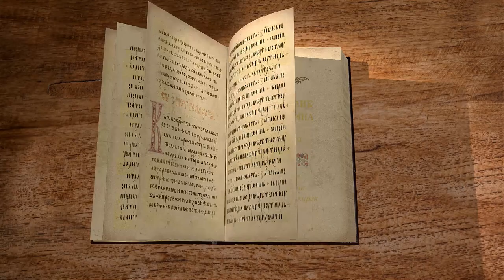Евангелие от Иоанна. Глава 20. Священник Антоний Лакирев. Новый Завет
Христос воскрес! Именно это ключевое и самое радостное событие всей христианской истории описывается в сегодняшней главе. Евангелист Иоанн больше всех остальных описывает явления воскресшего Спасителя. В сегодняшней главе некоторые из этих явлений.
Комментирует священник Антоний Лакирев.